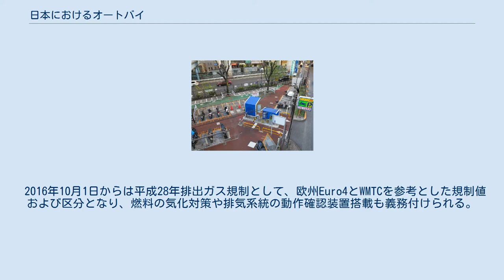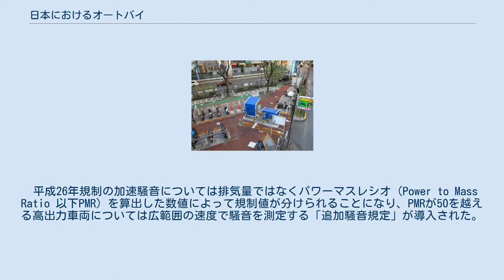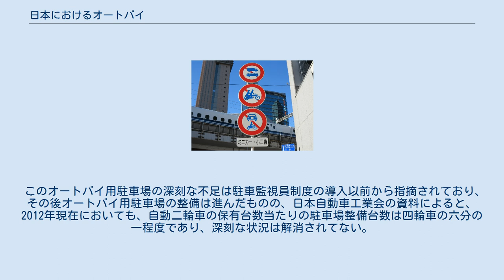日本におけるオートバイ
自動車 」 オートバイ 」 日本におけるオートバイ 日本におけるオートバイ（にほんにおけるオートバイ）では、日本においてのオートバイの免許区分、法令、環境について述べる。
なお日本のオートバイ史については、日本のオートバイ史を参照。
 日本では道路交通法および道路運送車両法にて、内燃機関を原動機とするもの（エンジン車）は排気量に応じた区分が定められており、その区分により運転免許証の取り扱いが異なる。
オートバイに関する法制度は度々変わっており、以下は2019年現在のものである。
内燃機関以外を原動機とするもの（モーター車、電動車、電動バイクなど）は定格出力により区分されるが、エンジン車とは区分が異なる。
 トライクは普通自動車の扱いであるため普通免許等が必要となるが、2009年9月1日より対象車種に限り、排気量に相応した二輪免許が必要となる。
 上述の表に示すナンバープレートの色は自家用の場合で、バイク便などの事業用は文字と地の色が入れ代わる（緑ナンバー）。
125cc以下は自家用と事業用の区別はないが、警察などが保有する公用車には非課税標識として、一般の課税標識とは区別されたナンバープレートが交付される。
形状や色は市区町村によって違う場合があり、概ね第一種は白、第二種乙は黄色、同甲は桃色となっているが、一種でも桃色を採用している市町村もあり、色だけで排気量を判断することはできない。
課税標識は青文字の場合が多く、非課税標識は赤文字となる場合が多い。
以前は郵便バイクも非課税だったが、民営化に伴い課税となった。
 「小二輪」の使用例 道路標識等における標記は道路交通法に基づいており、「自二輪」と言う表記は、大型自動二輪車および普通自動二輪車を意味し、「小二輪」は第一種、第二種原動機付自転車（側車付きの場合は軽自動車）、「原付」は第一種原動機付自転車がその範囲となる。
単に「二輪」と表記される場合はこれら全てを指す。
 原動機を停止した状態で押して歩く場合は歩行者として扱われる。
ただし、側車付き（トライクを含む）や、他の車両を牽引している場合は除外される。
 AT車に限定した普通自動二輪・大型自動二輪のAT限定免許が2005年6月1日から施行された。
 免許の規定によるAT車（AT二輪車）とは、「オートマチック・トランスミッションその他のクラッチ操作を要しない機構がとられており、クラッチの操作装置を有しない自動二輪車」とされており、スクーターが主流だが、スーパーカブ110のような「クラッチレバーのないMT車」も運転できる。
なお、AT限定大型自動二輪免許を取得した者の条件欄には「0.650リツトル以下のAT車に限る」と表記されるが、これはAT免許の区分が設定された時点では650ccを超えるAT大型自動二輪車が事実上存在しなかったためである。
そのためAT限定大型二輪は650cc以下限定とされ、この免許においてVFR1200FやNC700シリーズのDCT車や輸入車のボスホスなど650cc超の排気量を持つAT車に乗る場合は、限定解除審査により限定なしの大型自動二輪免許を取得する必要があった。
2019年12月1日より排気量制限はなくなったためAT限定大型自動二輪免許で650cc以上の排気量をもつAT車に乗車可能になった。
 原動機付自転車（原付、50cc以下）については、日本の法律上ATとMTの区分が存在しないため、AT限定免許は存在しない。
 経緯 自動車のAT限定免許が1991年に作られてからも、オートバイ（自動二輪）についてはAT車が普及していった後もしばらくは限定なしの免許が続いていた。
 しかしオートバイのAT限定免許導入には要望があり、例えば2002年3月14日に、ヤマハ発動機の長谷川武彦会長（2002年当時）が警察庁宛に「二輪車のオートマチック車限定免許の導入について」という要望書を提出している。
その要望書によれば、日本国内の二輪車出荷台数は、小型自動二輪（または原付二種、51 - 125cc）で90%以上、軽二輪 (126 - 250cc) クラスでも約35%であったとされ、自動二輪車全体の出荷台数に占めるAT車の割合は約6割にもなっていた。
 これらを受けて警察庁はまず「道路交通法施行規則等の改正試案」を作成し、一般から意見を募った。
その後2004年（平成16年）5月に発表された「道路交通法施行規則の一部を改正する内閣府令」の中に「AT限定二輪免許の導入」が盛り込まれ、翌2005年6月より...